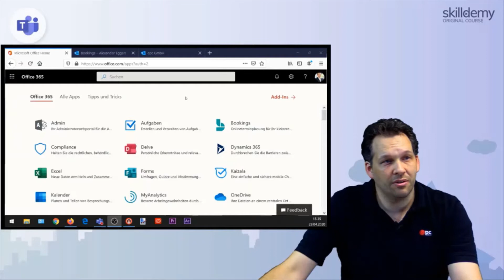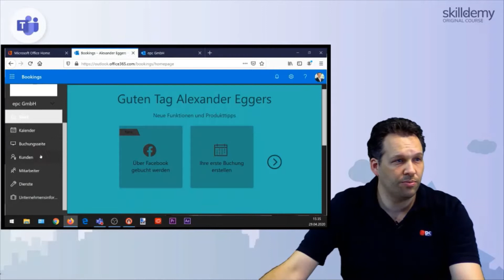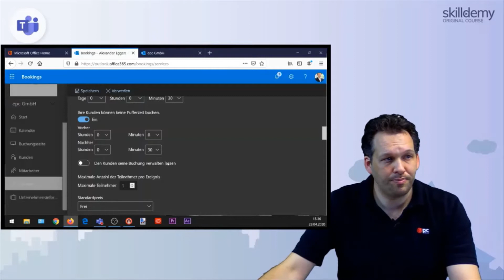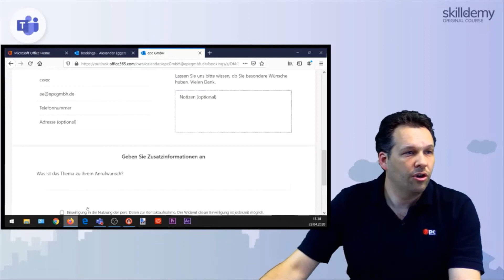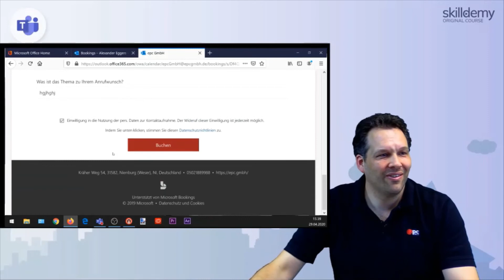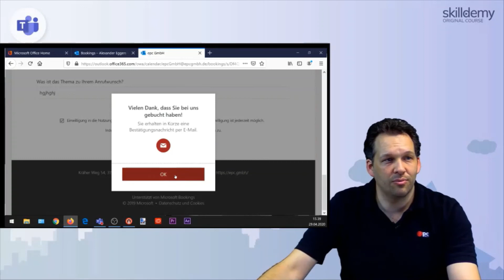Alex` Best Practice Tipps zu Microsoft 365: Microsoft Bookings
In dem kurzen Video zeige ich euch die Funktion Bookings aus Microsoft 365 und den Einsatz bei mir persönlich mit diesem Feature. Relativ neu ist, dass man mit Bookings nun auch Teams Termine planen kann. 💯

 🎦 WEITERE VIDEOS 🎦